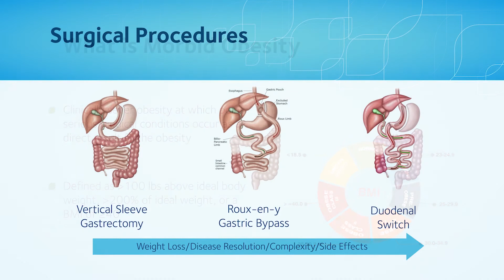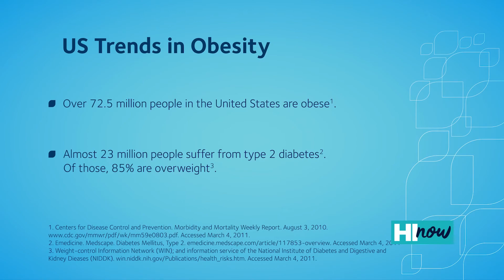Surgical Weight Loss– HI Now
Bariatric Surgery is a surgical weight loss procedure offered by Adventist Health Castle. With over 2,000 cases performed, Adventist has established a transparent record of safety and is ready to assist anyone looking to begin their weight loss journey. for more information.